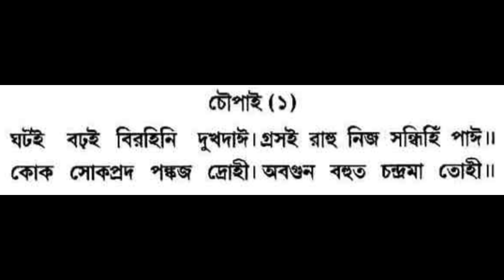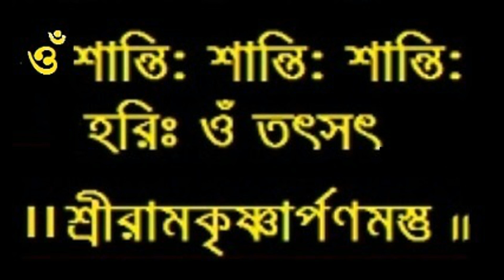Shri Ramcharitmanas - 239 I Balakanda Part - 239 Doha -237 I Baranagar Ramakrishna Mission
শ্রীরামচরিতমানস -২৩৯। বালকাণ্ড পর্ব - ২৩৯। দোহা - ২৩৭ । ভক্তবৃন্দ বরানগর রামকৃষ্ণ মিশন৪